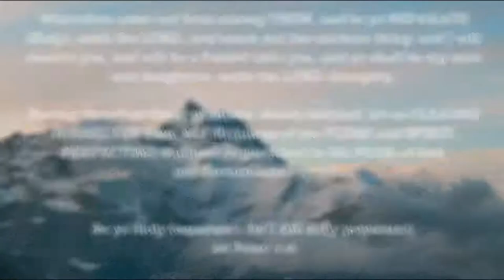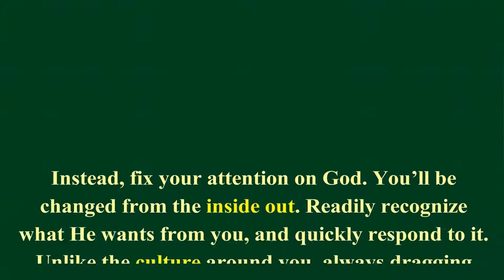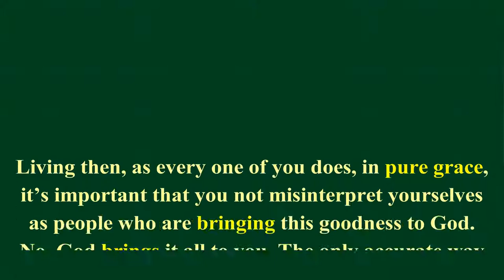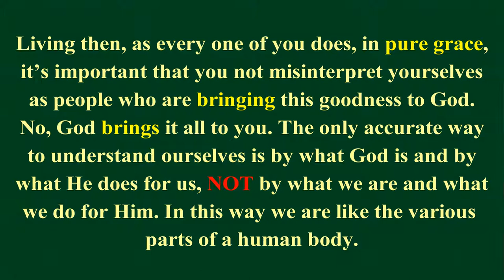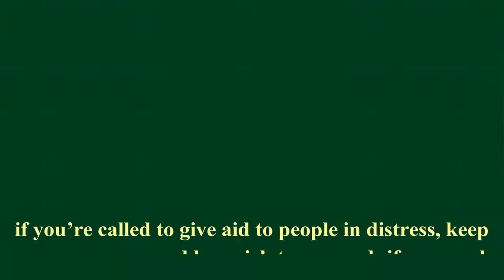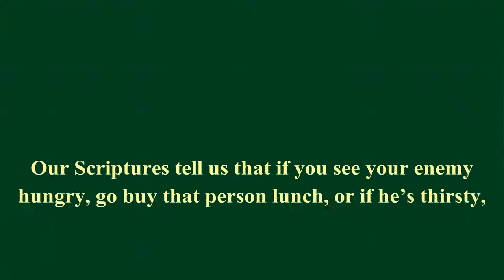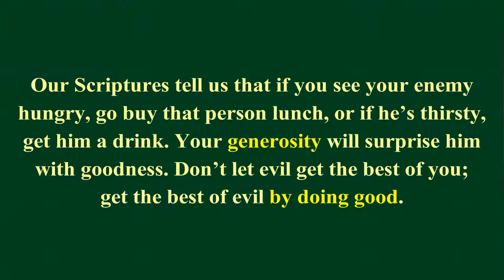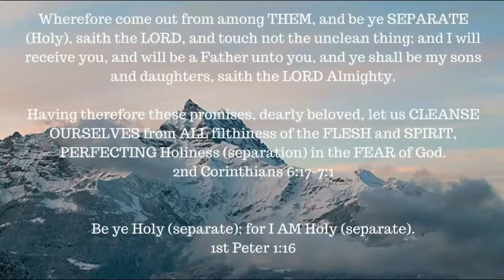Romans chapter 12